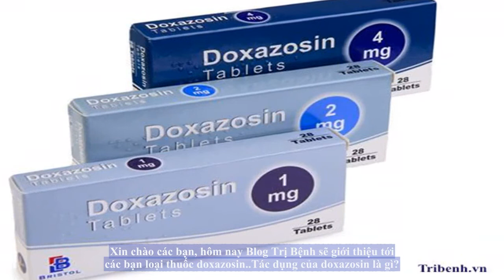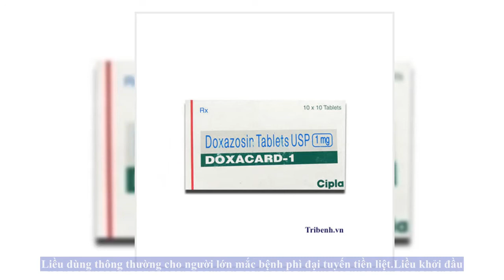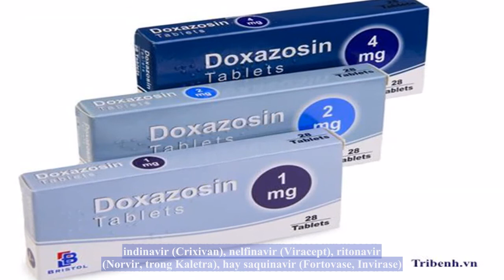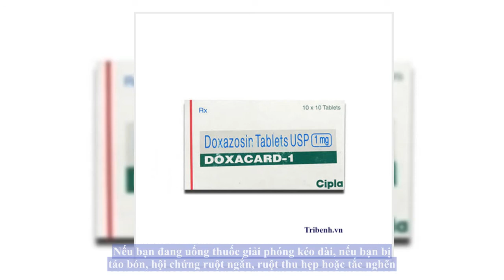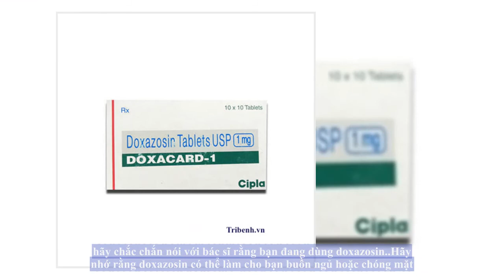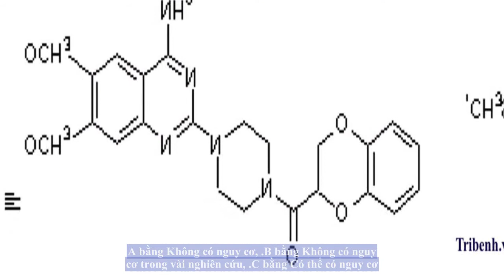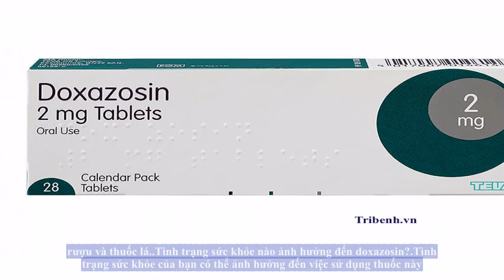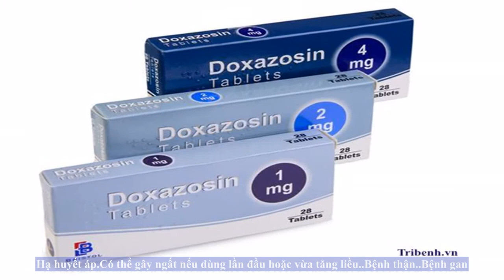Thuốc Doxazosin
Tác dụng của doxazosin là gì?
Doxazosin được sử dụng ở nam giới để điều trị các triệu chứng của tiền liệt tuyến (phì đại tuyến tiền liệt lành tính – BPH). Thuốc không giúp thu nhỏ tuyến tiền liệt, nhưng nó hoạt động bằng cách thư giãn các cơ bắp ở tuyến tiền liệt và một phần của bàng quang. Điều này giúp giảm các triệu chứng của phì đại tuyến tiền liệt như khó khăn trong việc đi tiểu, tiểu yếu, phải đi tiểu thường xuyên hoặc khẩn cấp (kể cả nửa đêm).

Doxazosin thuộc về một nhóm thuốc gọi là thuốc chẹn alpha. Thuốc không nên được sử dụng để điều trị tăng huyết áp.

Doxazosin cũng có thể được sử dụng để điều trị sỏi thận qua đường tiết niệu. Nó cũng được sử dụng để điều trị các vấn đề bàng quang ở phụ nữ

Bạn nên uống doxazosin như thế nào?
Dùng thuốc này bằng miệng theo chỉ dẫn của bác sĩ, thường là một lần mỗi ngày cùng với bữa ăn sáng.

Doxazosin có thể gây ra tụt huyết áp đột ngột, có thể dẫn đến chóng mặt hoặc ngất xỉu, thường là trong vòng một vài giờ sau khi bạn dùng nó. Nguy cơ này sẽ cao hơn khi bạn bắt đầu dùng thuốc này lần đầu tiên, sau khi bác sĩ tăng liều, hoặc nếu bạn bắt đầu điều trị trở lại sau một thời gian ngừng thuốc. Trong thời gian điều trị, tránh những tình huống có thể khiến bạn rơi vào nguy hiểm nếu bạn ngất xỉu.

Không nghiền hoặc nhai viên nén giải phóng kéo dài, vì điều này có thể làm tăng nguy cơ tác dụng phụ. Ngoài ra, không chia thuốc viên, trừ khi trên viên thuốc có rãnh để chia, và bác sĩ hoặc dược sĩ cho phép bạn làm như vậy. Nuốt toàn bộ viên thuốc hoặc những viên đã được chia ra, không nghiền hoặc nhai thuốc.

Liều lượng được dựa trên tình trạng sức khỏe và khả năng đáp ứng điều trị của bạn.

Dùng thuốc này thường xuyên để thuốc phát huy tác dụng cao nhất. Để giúp bạn nhớ, hãy dùng thuốc tại một thời điểm giống nhau mỗi ngày. Nếu bạn lỡ liều dùng doxazosin trong vài ngày, bạn có thể cần bắt đầu điều trị trở lại với liều thấp và tăng dần liều một lần nữa. Tham khảo ý kiến bác sĩ để biết thêm chi tiết.

Hãy cho bác sĩ biết nếu tình trạng bệnh của bạn không cải thiện hoặc trở nên nghiêm trọng hơn.

Bạn nên bảo quản doxazosin như thế nào?